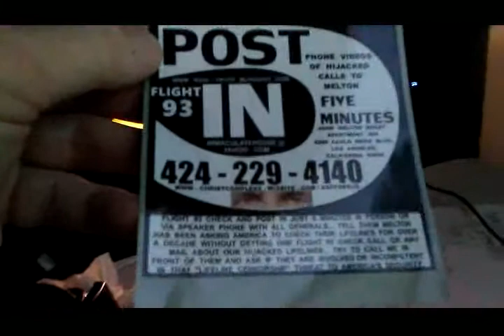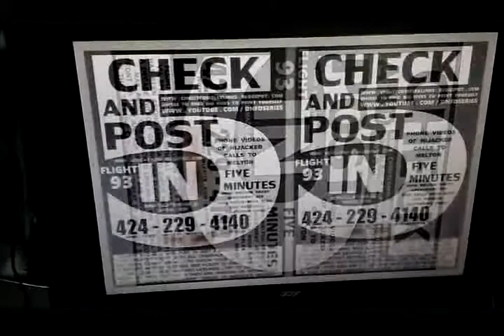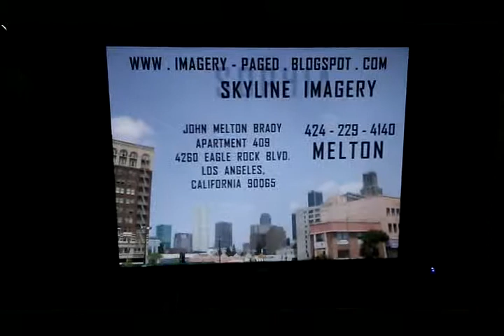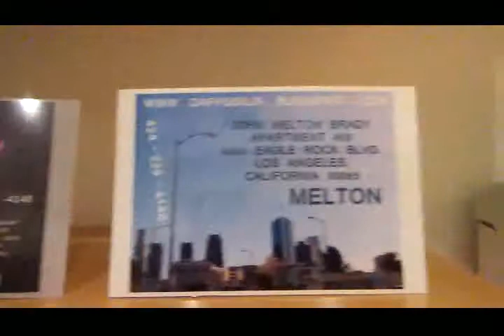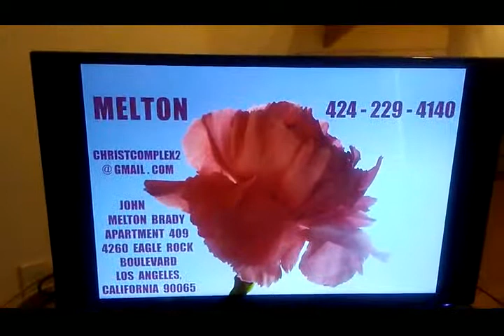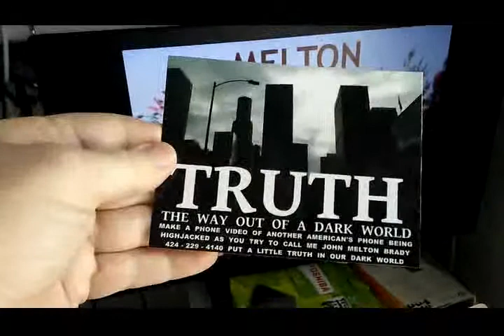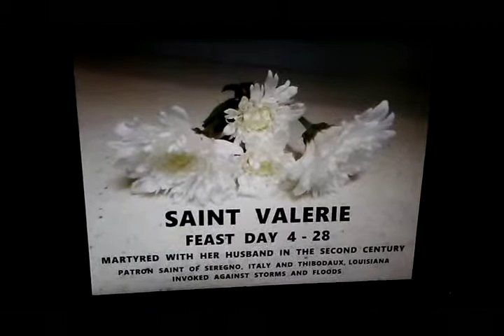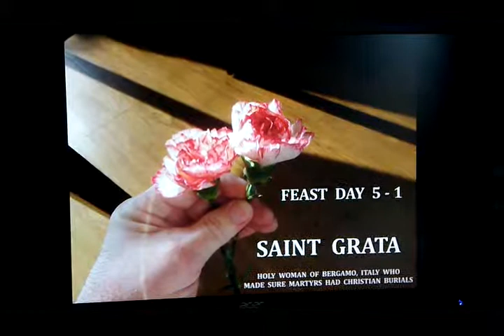LATEST ALL 3 2019 72 48 1024VBR 202 MB 25 56